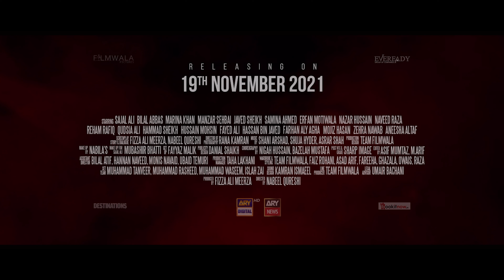Khel Khel Mein - Behind The Scene | 2021 | Sajal Ali | Bilal Abbas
Here's a challenge from our director NabeelQureshi to all!🎬
Vaccine lagwaye aur pounchay cinemas mein dekhnay ke leye KhelKhelMein🎭🥳